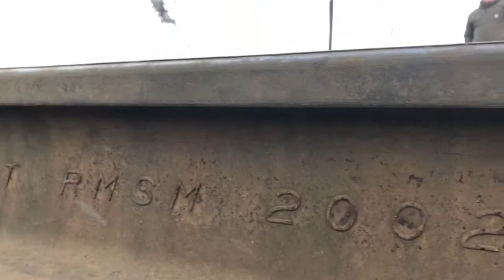2017 AUDI R8 AND BMW E30 WITH A LSX CAUSE SOME TROUBLE!!!!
Had the awesome opportunity to go see some beautiful cars
Owner instagram @Bruce.abramski